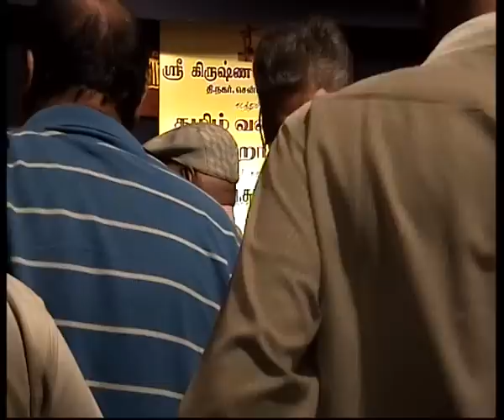Thamizh Valartha Saandrorgal - Conversation with Dr Va.Ve.Su. on Kothamangalam Subbu